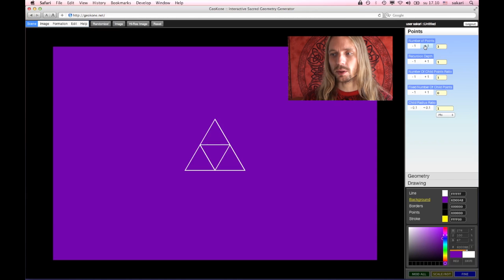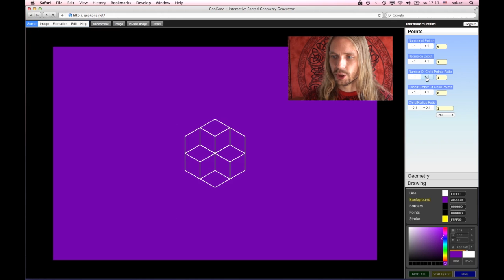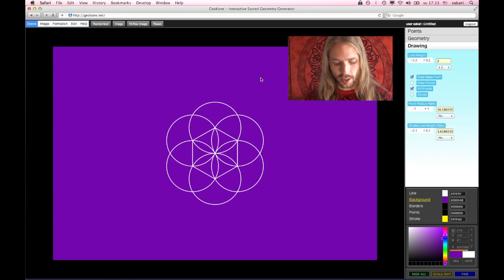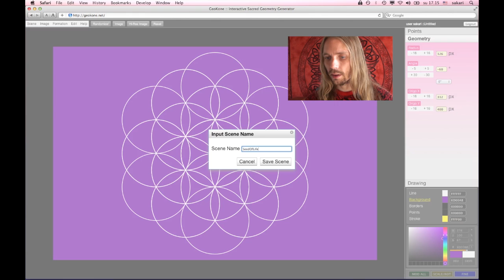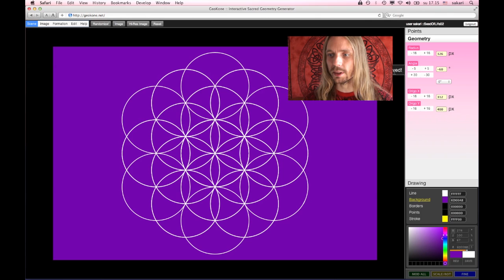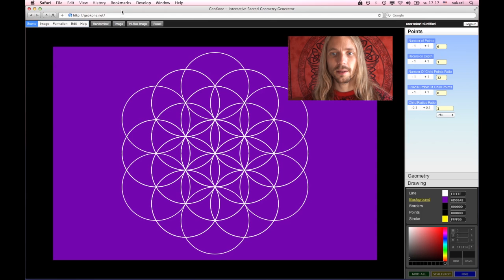How To Create Seed Of Life with GeoKone.Net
How To Create the classic Sacred Geometry Formation, Seed Of Life, using An Interactive Geometry Generator that runs in your browser. Create Geometry!

for Gallery of Images Created with GeoKone :) Like GeoKone @ FB for updates and info on how to use it more efficiently.

If you want to run the current version of GeoKone locally on your machine, you can download the sources

End song piece by Alexander Rotzsch (Fanta) - 4Kunden (Song 1).sid